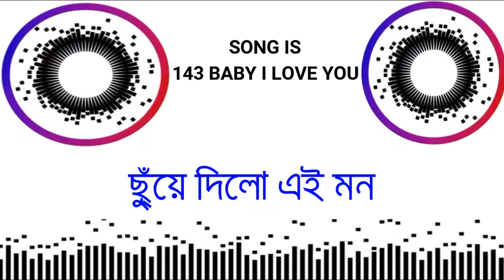143 BABY I LOVE YOU - (Radio Live) | TAWHID AFRIDI | BANGLA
143 baby i love you full song ..Don’t worry about why I am doing all this, worry about why you are worried about what I am doing………, If any expressions/words of mine hurting YOU, please forgive me
Love u guys. (TAWHID AFRID)

FACBOOK page : Tawhid Uddin Afridi

Hello saudações 🇧🇷 Graças 🙏 belíssimo vídeo Amor 🙌💖👍

Deasher Fast Vloger You are a Very Supper💖💖💝💝💞💞👍👍